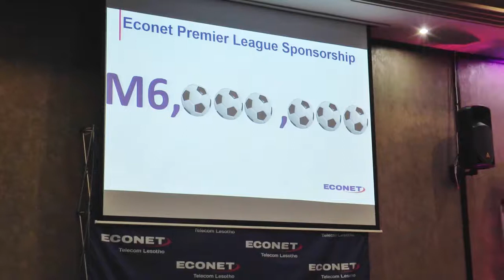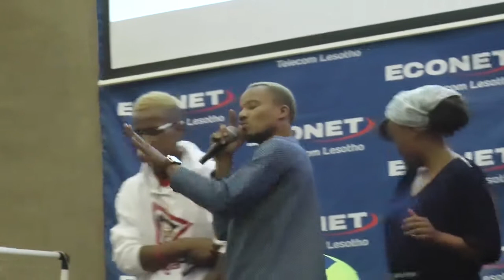Econet Tune 2017